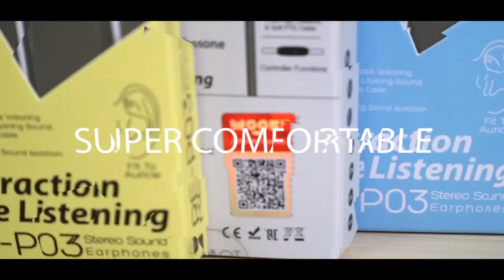UNBOXING - Earphone RE P03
Feature:
1.Light-weight nail shape earbud
2. Colorful plating, gorgeous and attractive
3.Round tangle-free cable, avoid winding
4. With built-in mic, support hands-free call
5. Tilted in-ear design to make the earphone stay in ear securely
6. Comfortable to wear and offers you high quality sound
7. Standard 3.5mm earphone plug fits all devices with 3.5mm jack